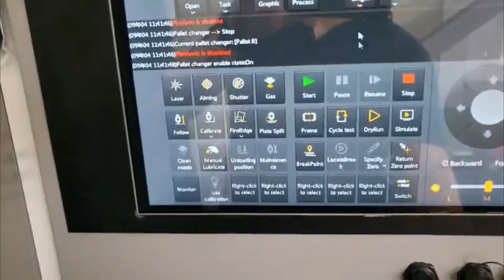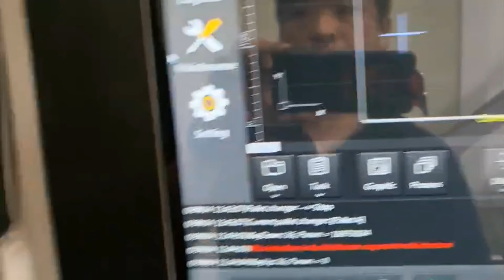Leapion feedback 15KW 4020PE fiber laser cutting machine at client site